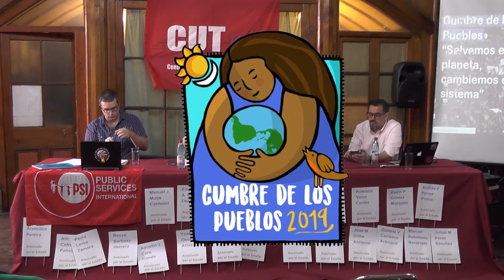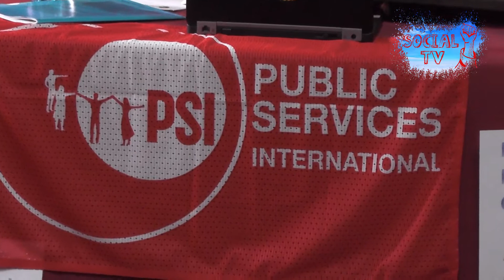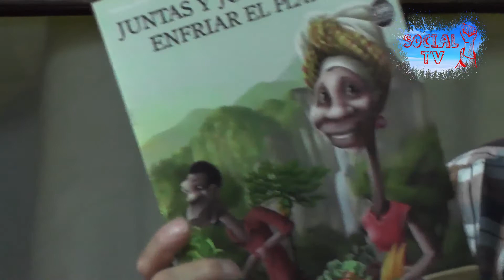Cumbre de los Pueblos 2019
jornada del 2 de diciembre
Las y Los Trabajadores:
transición y justicia climática.
construyendo alternativas frente al calentamiento global.